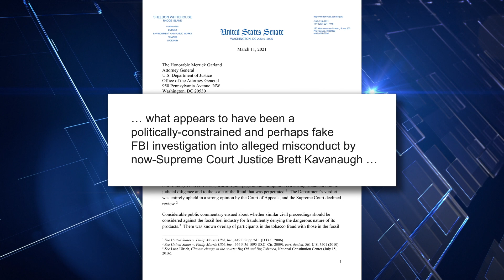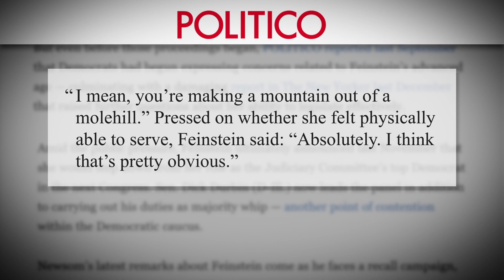Big News covers the horrific hate crime in Atlanta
Big News unpacks the horrific hate crime in Atlanta and the right-wing's on-going anti-Asian rhetoric. Plus, the latest on the battle for the filibuster, and suspicion surrounding Brett Kavanaugh's FBI background investigation with Sen. Sheldon Whitehouse.

Stephen Colbert Presents Tooning Out The News is Now Streaming, only on Paramount+.